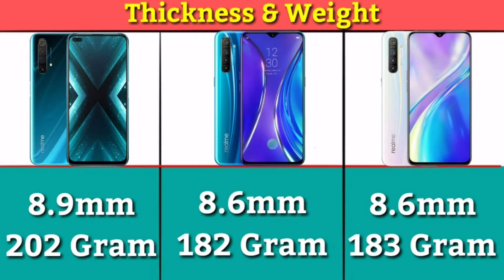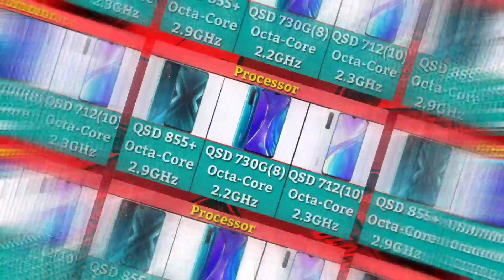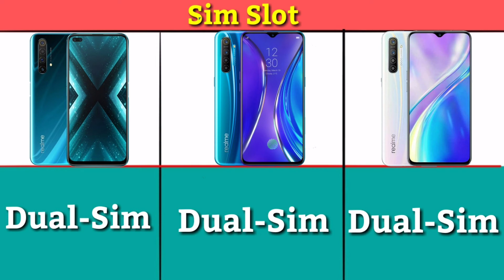Realme X3 VS Realme X2 VS Realme XT Full Details Mobile Comparison Hindi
Realme X3 Camera Review
Realme X3 Battery Test
Realme X3 Video Test
Realme X3 Slow Motion Video Test

Realme X2 Specs -
Processor - Snapdragon 730G
RAM - 4 GB,6GB,8GB
Internal Memory - 64 GB/128GB
Display  6.4" FHD+ super Amoled
Rear Camera - 64 + 8 + 2 + 2  MP

Realme XT Specs -
Processor - Snapdragon 712
RAM - 4 GB,6GB,8GB